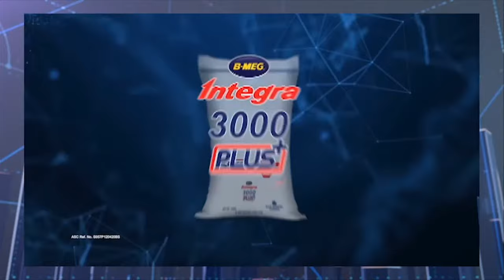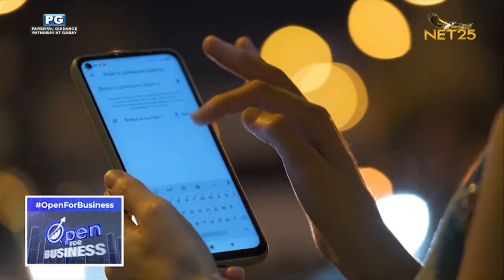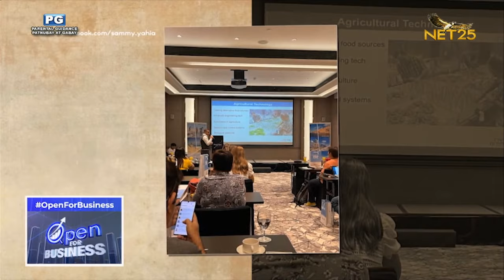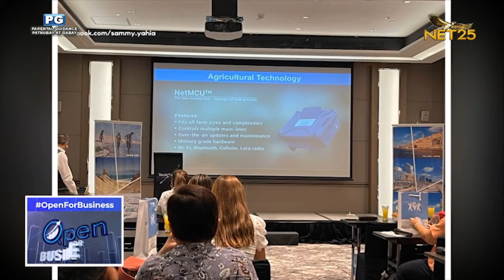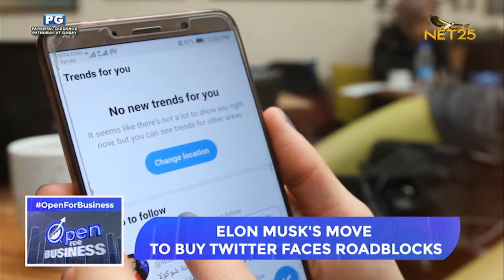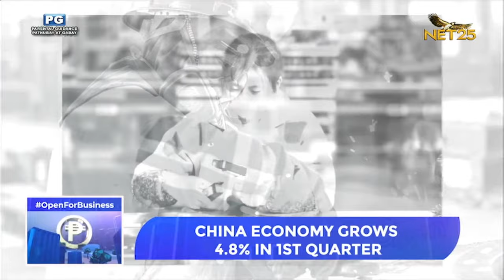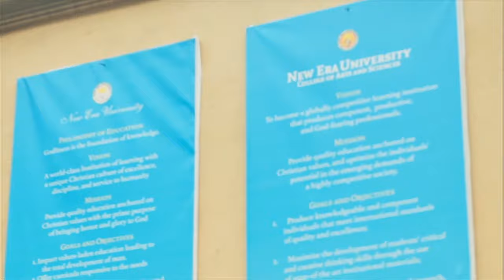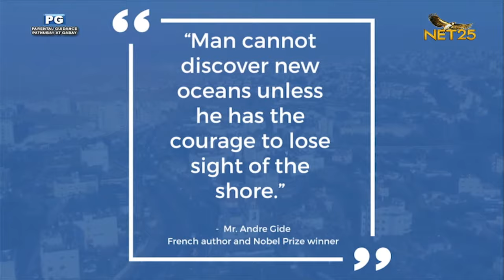WATCH: Open for Business | Tourism in Israel Part 3 | June 5, 2022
Can travel return to pre-pandemic levels this year? Can the tourism sector make a complete recovery? This Sunday, we’ll find out the answers to this question on the third part of our ‘Tourism in Israel’ series with Mr. Sammy Yahia, Israel Ministry of Tourism Director for the Philippines and India.